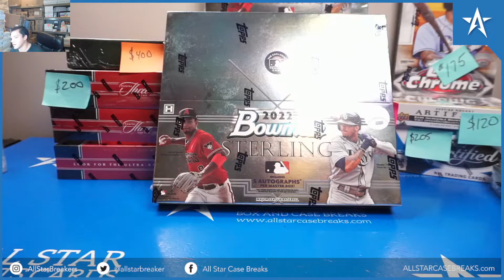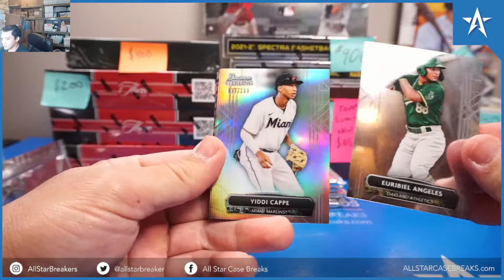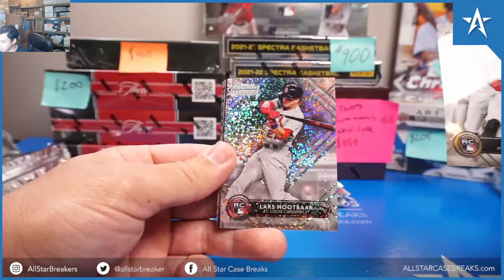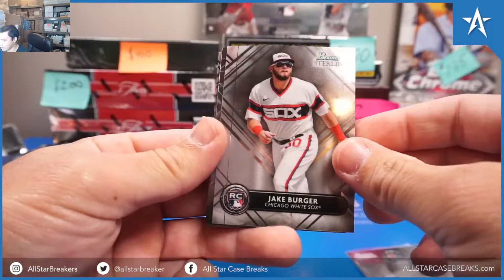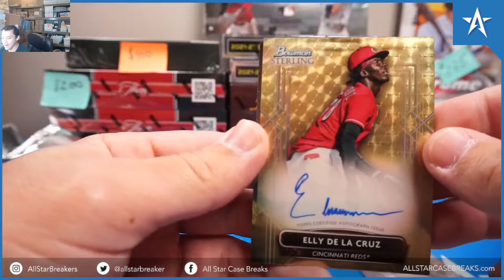Joe M. 1 box 2022 Bowman Sterling Superfractor!!